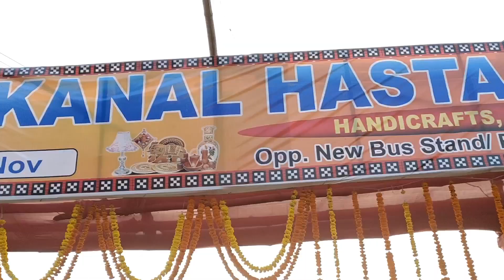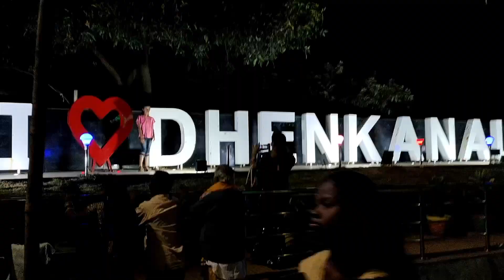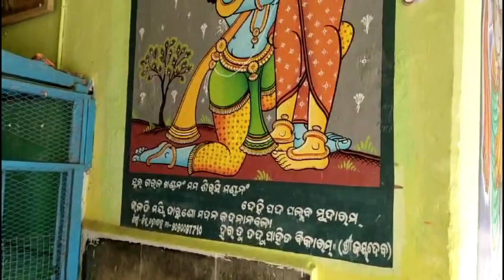Dhenkanal laxmi puja Odisha famous|| ଆଲୋକ ସଜାରେ ନଂବର ୧